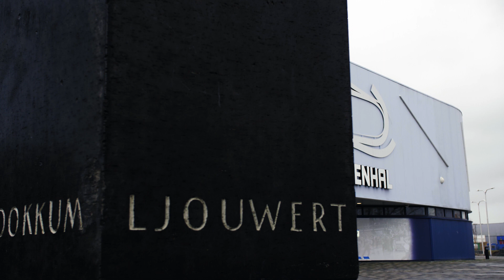Musical De Tocht: Snelheidstest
In de voorbereiding van de musical 'De Tocht' is nu een stage design op het ijs uitgevoerd.